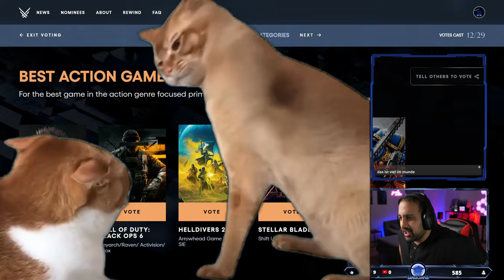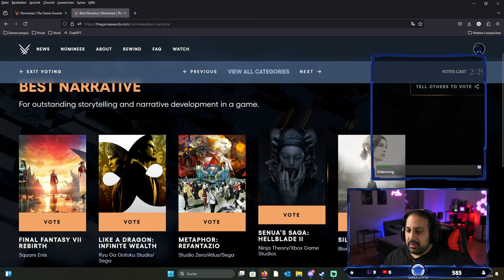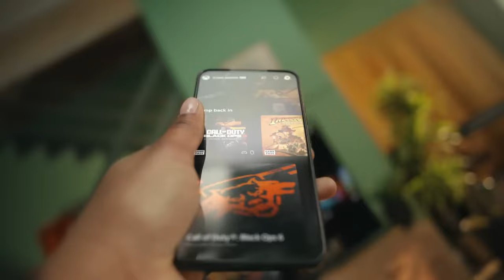Game Awards Kandidaten | Sony KAUFT From Software - Die besten Games 2024 und Gaming News!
In der heutigen Ausgabe der Gaming News schauen wir uns die Game Awards an, Pläne von Sony und Xbox Fettnäpfchen!